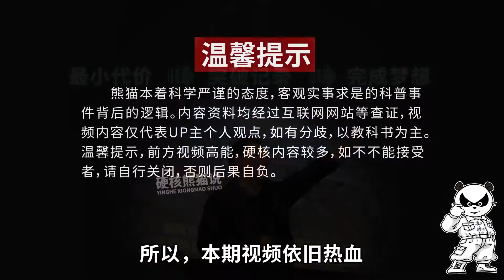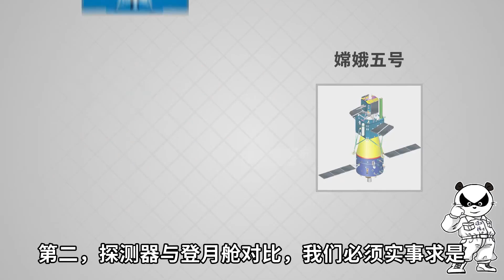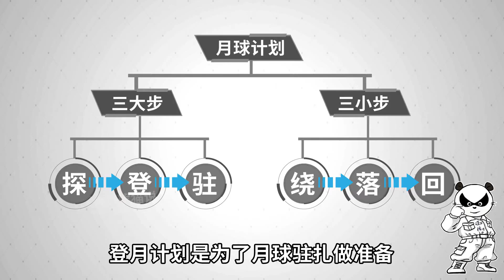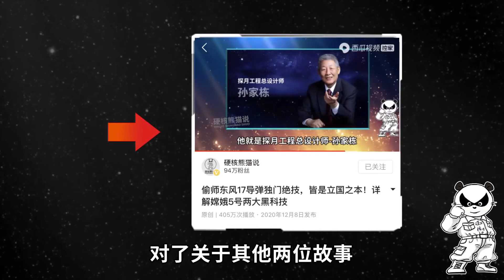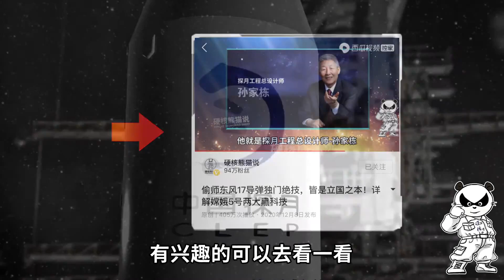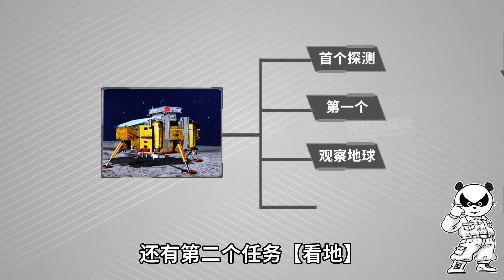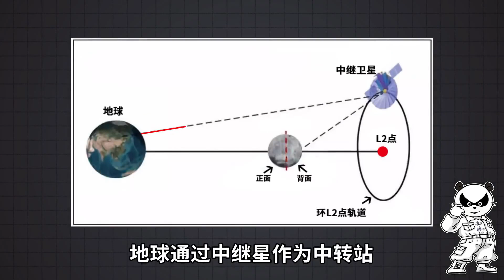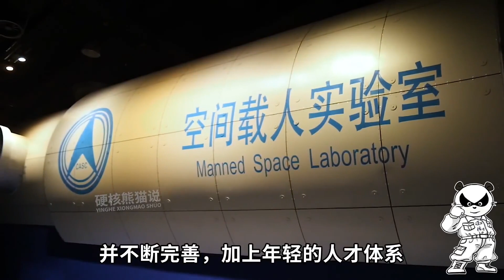嫦娥技術落後美國四十年？那些掉隊國家都不答應，詳解嫦娥黑科技